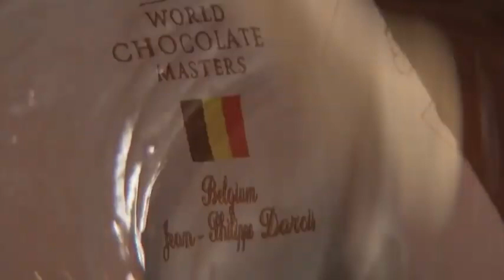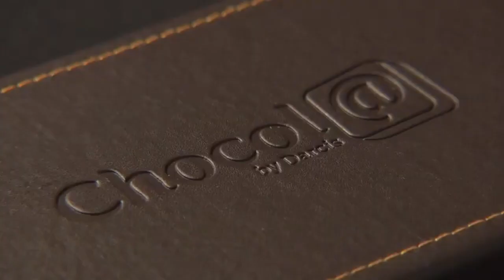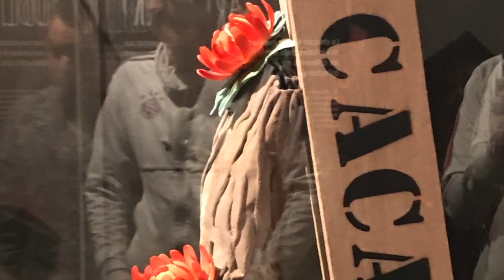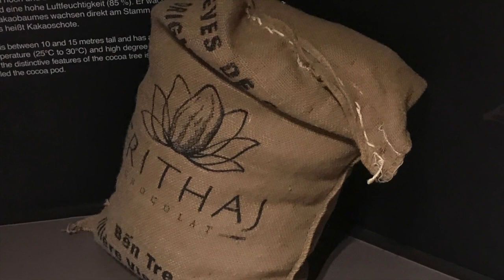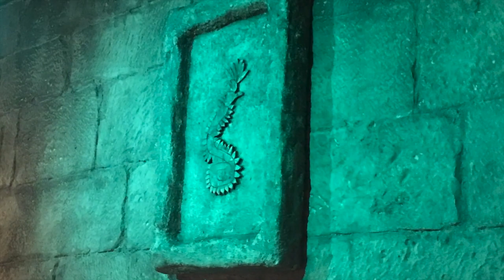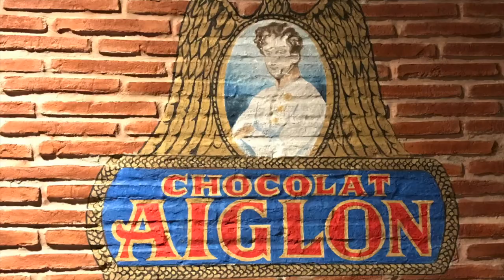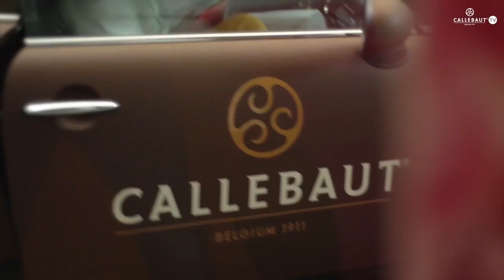Episode - 43 - Entretien avec Jean Philippe Darcis, chocolatier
Depuis plusieurs mois Guy souhaitait que je me rende en Belgique, c'est chose faite.
Nous allons vous présenter plusieurs professionnels des métiers de bouche.

Notre première rencontre a été Monsieur Jean-Philippe Darcis à Verviers dans sa très belle chocolaterie, patisserie, boulangerie et musée du chocolat. Notre échange  a vraiment été très riche. En plus d'être un grand professionnel, Jean-Philippe Darcis est aussi un pédagogue avec son académie et son très pertinent musée du chocolat.

Cet épisode est à déguster sans modération.

Très bonne écoute de cette belle rencontre.

Claude et Guy